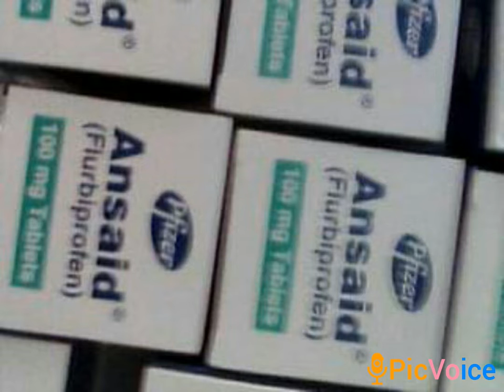ansaid 100mg tablet uses in urdu | flubiprofen 100mg tablet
درد کم کرنے کی گولی انسڈ جسم درد ھو تو استعمال کی جاتی ہے عمو می خوراک کا  پورے جسم پر اطلاق ہو تا ہے صرف دانت درد کم نھئ کرتی سب درد کو کم کرتی ہے  صرف دانت کی دوا نہ ھے